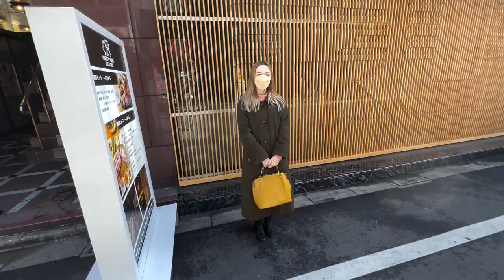定食にハマる外国人美女！カツカレーと生姜焼き【海外の反応】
うな重の予想を超えた旨さに外国人が驚きと感動【外国人の反応】カルチャーショック

初めての海鮮丼に感動の外国人【美味すぎて箸が止まらない】日本しか住めない